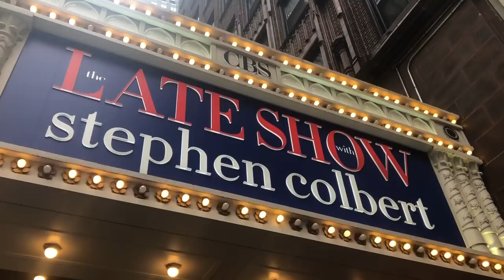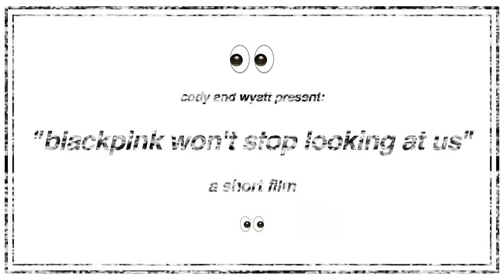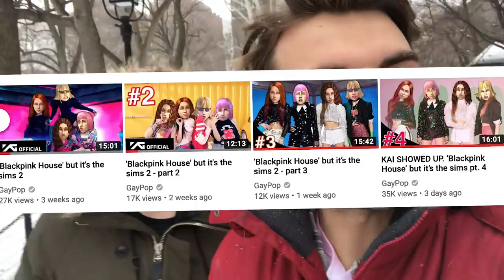Backstage at Blackpink's U.S. Debut!! | VLOG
Follow GayPop on Instagram! ♥♥♥

Shout-out* to our ICON: Abi!